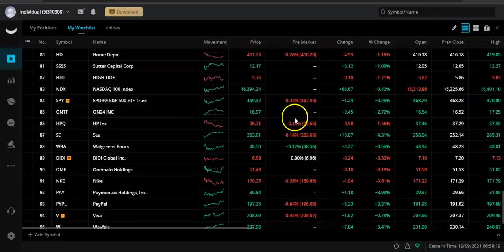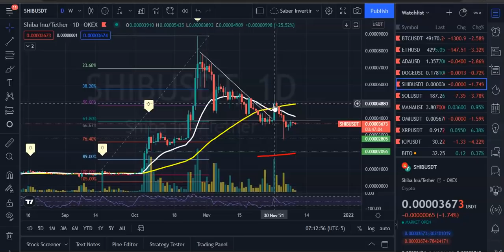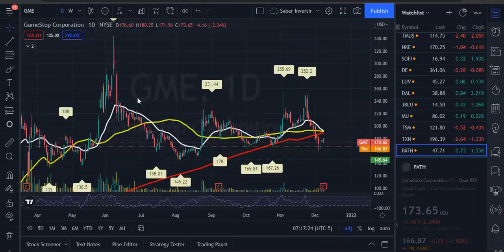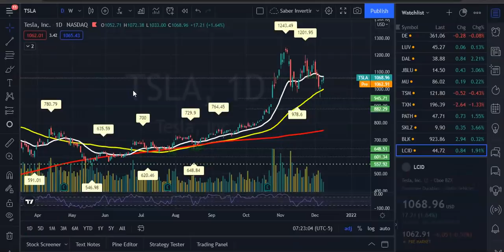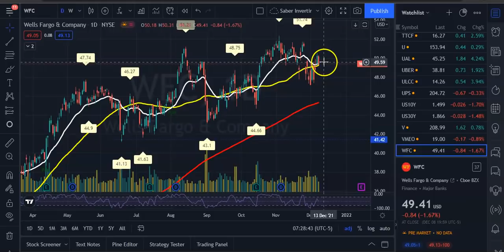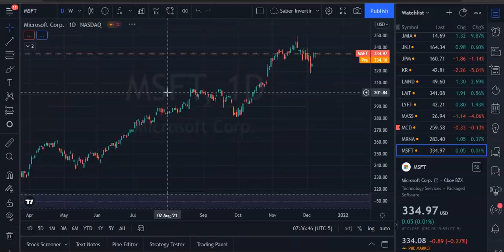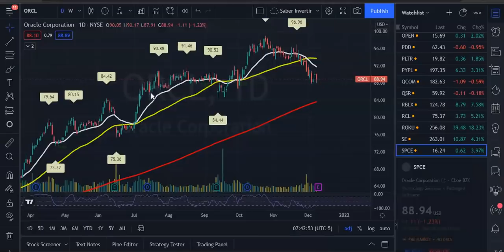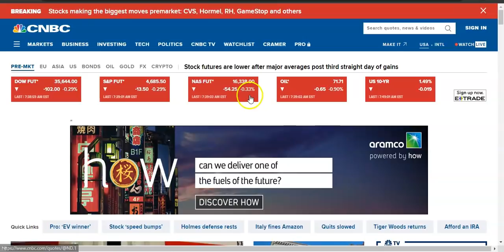Oportunidades Para Hoy | Continuaremos Cayendo! ETH, BTC, SHIB, GME, ROKU, AAPL, META, TSLA, LCID,